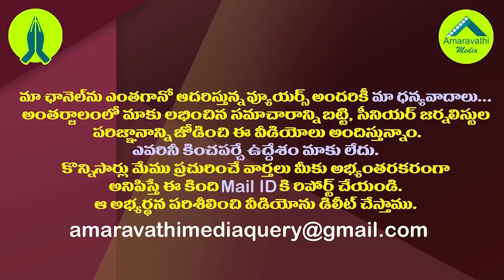తిరుపతిలో పవన్ ప్రభావం పనిచేసిందా?లేదా?| Did Pawan Kalyan's Influence Work in Tirupati By Election?